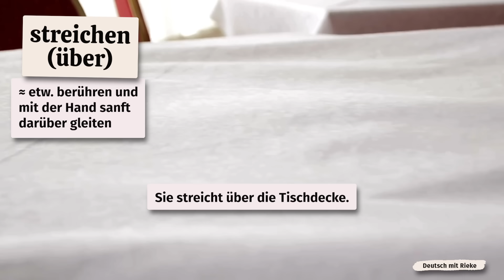Berühren, anfassen, streichen, streicheln… Was sind die Unterschiede? (Deutsch B2, C1)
Die Verben “berühren”, “streichen”, “streicheln”, “streifen”, “anfassen” und “greifen” beschreiben alle, dass man mit seinen Händen oder seinem Körper Kontakt zu jemandem oder etwas herstellt. Es gibt aber wichtige Unterschiede!

Dieses Video richtet sich an fortgeschrittene Deutschlerner (Niveau B2, C1).

0:00 Intro
0:23 berühren
1:20 streichen
2:14 streifen
3:31 streicheln
4:41 Extras für Mitglieder
5:05 anfassen
6:59 greifen

🗣 Ich spreche mit Absicht deutlich, aber in einer "normalen" Geschwindigkeit. Wenn ich dir zu schnell spreche, kannst du in den Video-Einstellungen die Geschwindigkeit des Videos langsamer einstellen. Außerdem erstelle ich zu jedem Video eigene Untertitel, die dir beim Verstehen helfen.

✨ FÜR MITGLIEDER ✨

🙏🏻 WERDE MITGLIED 🙏🏻

Dir gefallen meine Videos? Du möchtest dein Deutsch weiter mit mir verbessern? Dann werde Mitglied von „Deutsch mit Rieke“! Du bekommst:

✔ Quizfragen zu jedem Video
📝 Die Skripte zu allen Videos als PDF
🎧 Meine Videos als Podcast

👉🏻 LINKS 👈🏻

🎥 MIT DIESEN PRODUKTEN ERSTELLE ICH MEINE VIDEOS 🎥